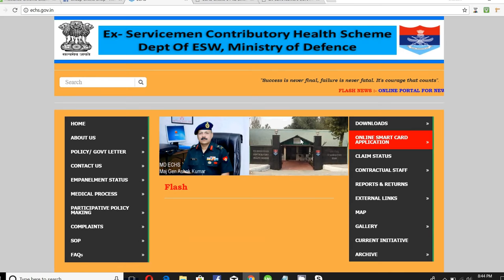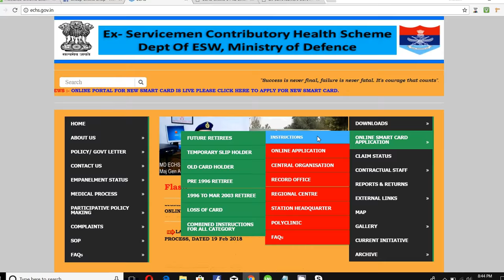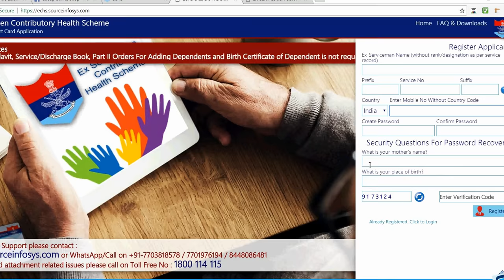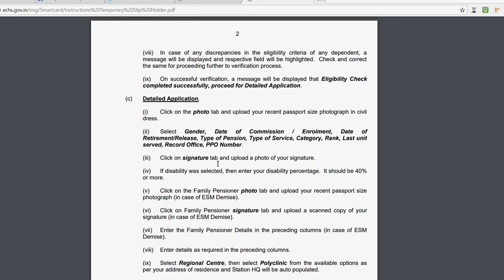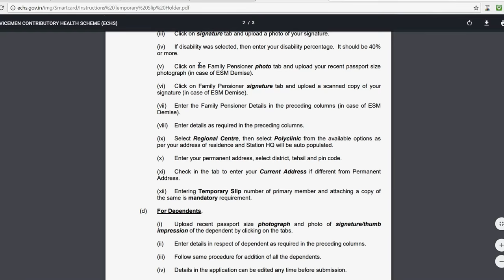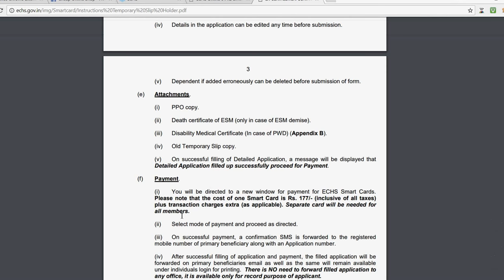ECHS Temporary Slip Holders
ECHS temporary slip holders card. In this video you can see how to create online smart card for ECHS Temporary slip holders card.